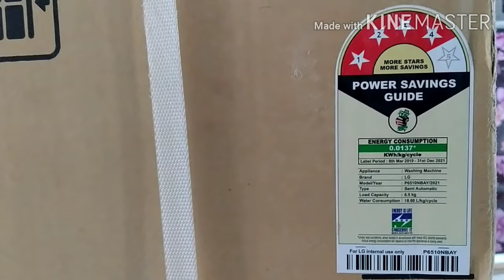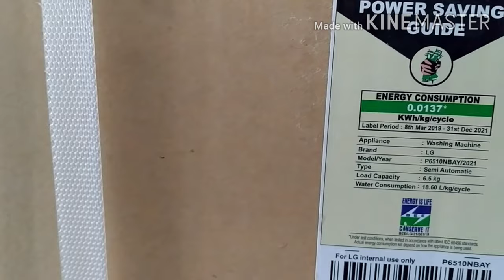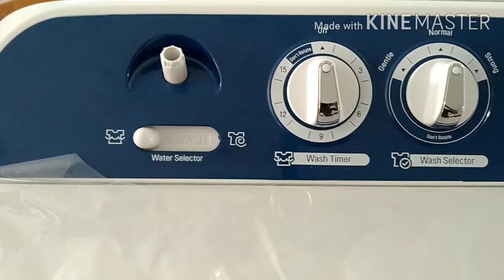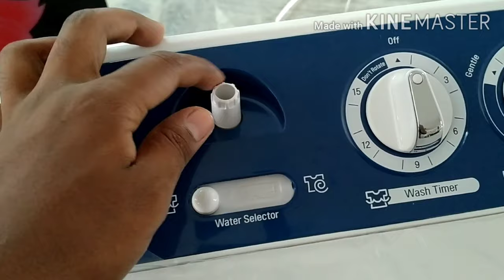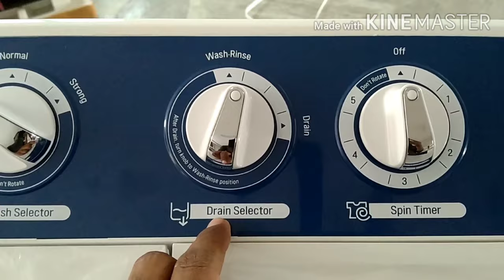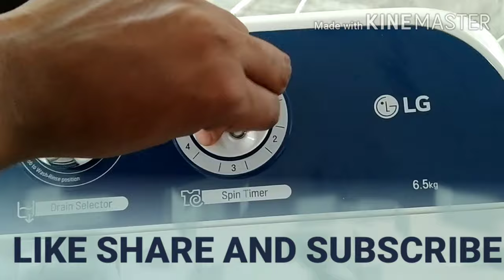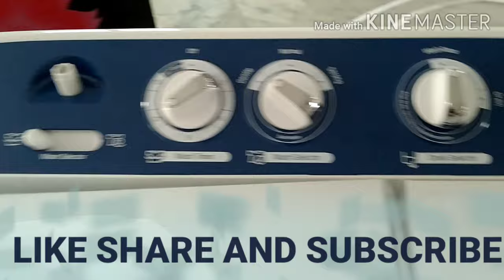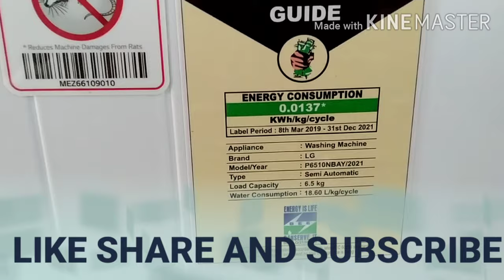LG WASHING MACHINE SEMI 🔥⚡ Automatic 😄 UNBOXING/review/demo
ALL INFORMASION
star-4
load capacity-6.5kg
energy consumption-0.0137* kw/h
type-semi automatic
model- p6510NBAY/2021
WATER CONSUMPTION-18.60L/KG/CYCLE
MRP--13190
COLOUR=DARK BLUE
PRODUCT=WACHING MACHINE
MFD ON=18JUK 2021